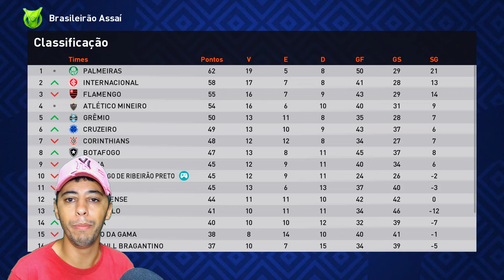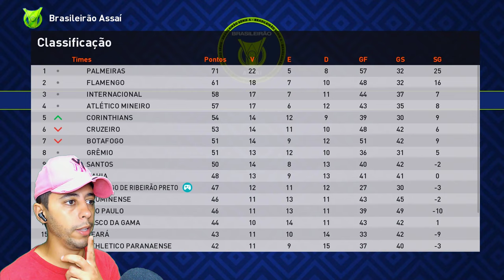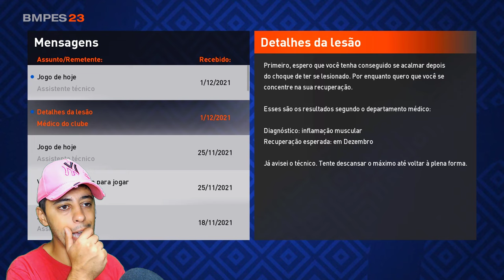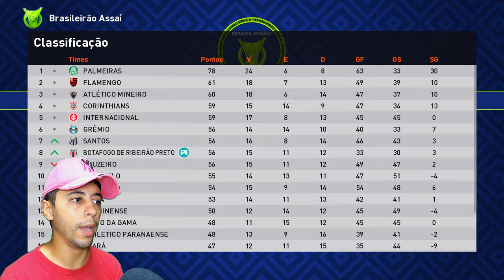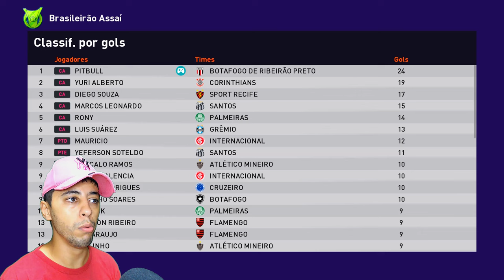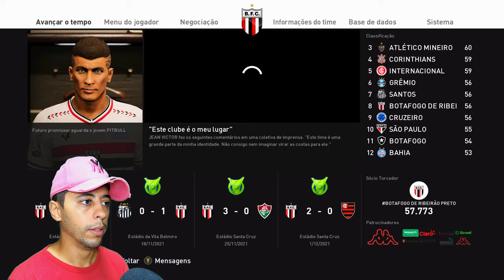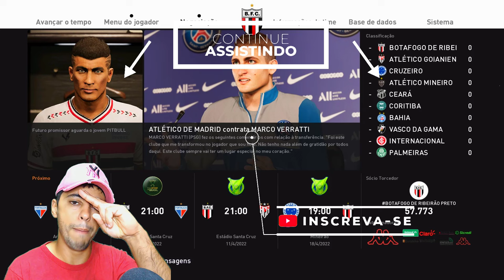FIM DA TEMPORADA!! CONSEGUIMOS A VAGA PRA LIBERTADORES? - Rumo ao Estrelato #14 | Patch eFootball 24